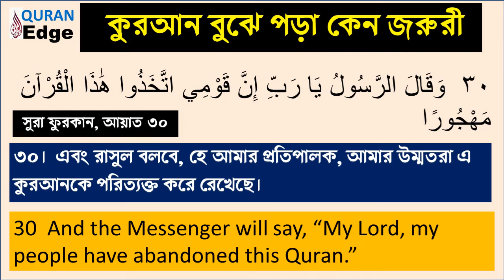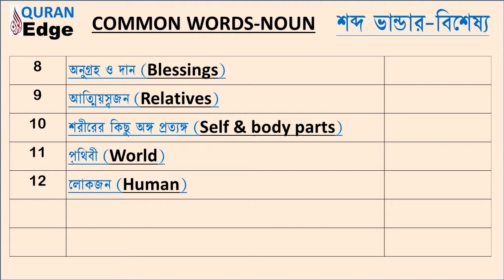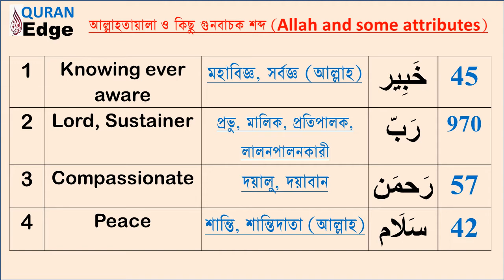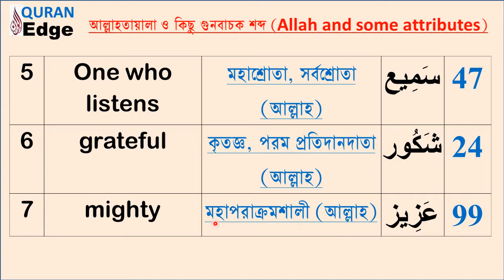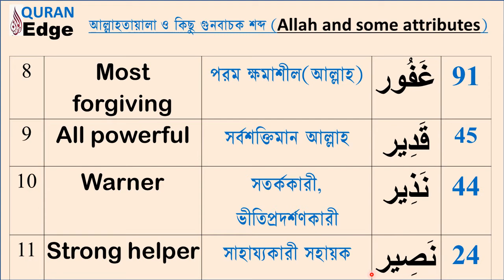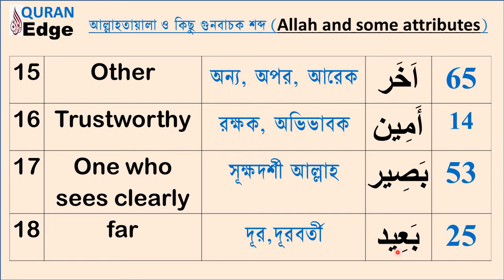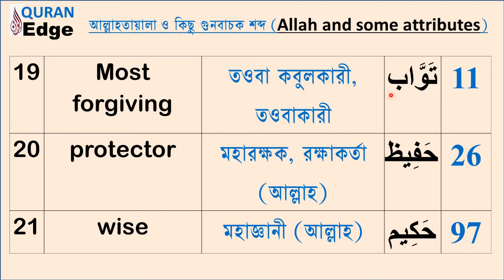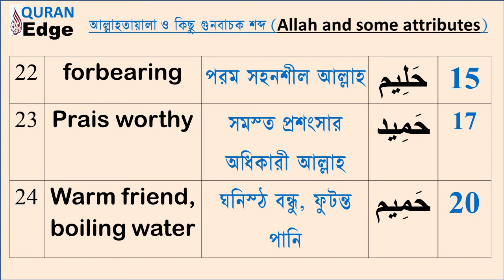Class-22, কুরআন বুঝতে, Short Arabic grammar, Common Words in the Quran, learn Quran word by word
খুব সহজে কুরআনের অর্থ  বুঝে পড়ার জন‍্য Short Arabic Grammar Course. This is an easy way to learn Arabic Grammar like English Grammar. In this video you will find Most common words used in the Quran. It is also an Easy method to understand Quran. Read and learn Quran word by word.  We all know English a little or much. So it will be very easy for us to understand short Arabic grammar   course, as this method has furnished comparing with English grammar. All classes have been narrated and translated in Arabic – Bangla – English. Here we have collected lot of examples from quran which Allah (SWT) taught to the mankind. So, Learn Quran, Read Quran, try to understand Quran, share with others and seek forgiveness to Almighty Allah by His excellent ayats. Let's practice understanding Quran from now onward Inshallah very soon your knowledge will increase a lot. May Allah bless us all.

Video Time Frame:
 0:00 - 1:00 Video introduction
 1:00 – 18:00 Video description
18:00 - 18:30 Complimentary ending

Video Link. Short Arabic Grammar

READ QURAN WORD BY WORD AND UNDERSTAND MEANING EASILY

Video Link. 100 Words (noun, preposition, verbs) Make 44000 words